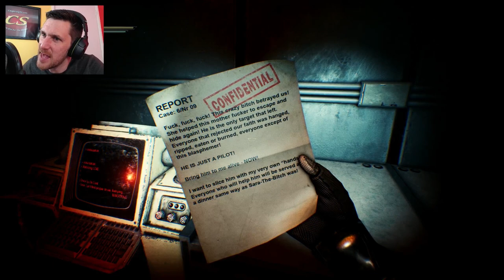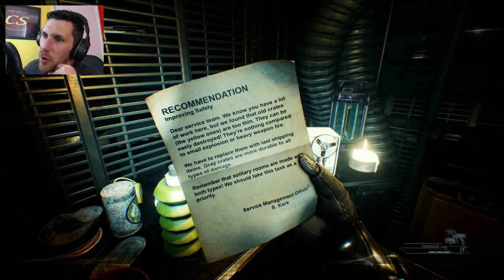Hollow Gameplay - Amazing New Sci Fi Horror Demo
Hollow looks to be an amazing sci fi horror game that is set in a creepy space ship, this is a quick look at the gameplay and reactions to Hollow the demo version of the game. The graphics look great and the sound is amazing, I fight against some strange looking women with pin legs.
The Game uses the unreal engine so you know you are in for a treat when i comes to the graphics.
Go and check this Demo out for yourself to find out how scary the hollow game really is, on steam, for free.